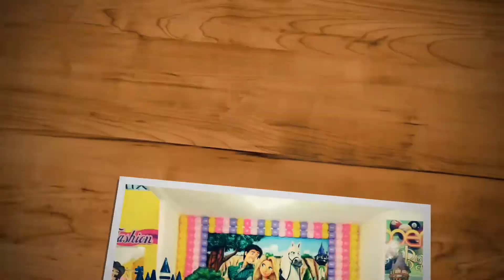Decoração Festa Infantil Enrolados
Decoração  Enrolados
Paulinha Festeira
Decorações de festas infantis,festas tradicionais e criativas.
Decorations follow Trends with traditional and creative parties